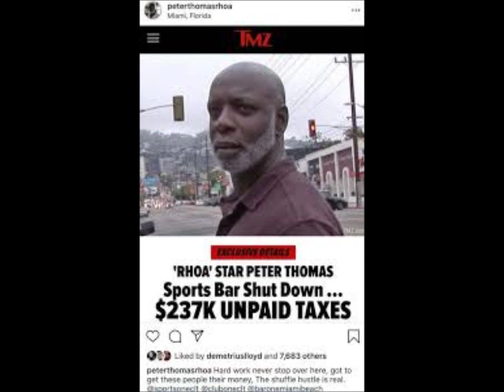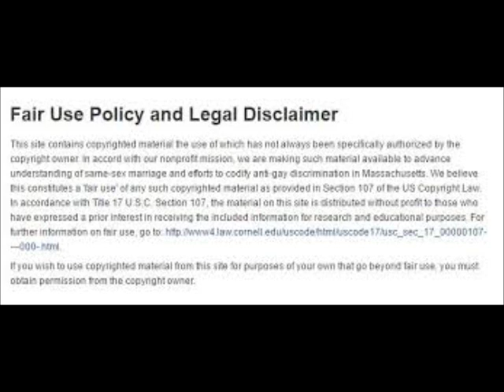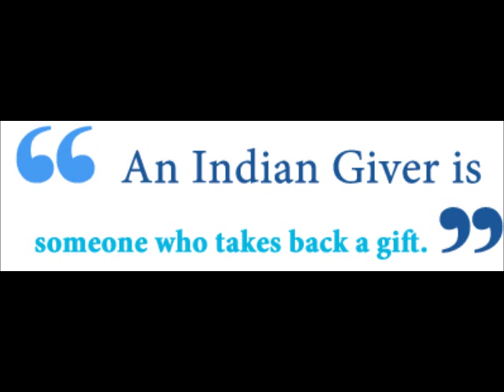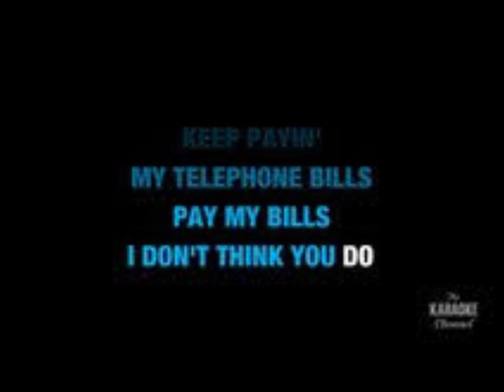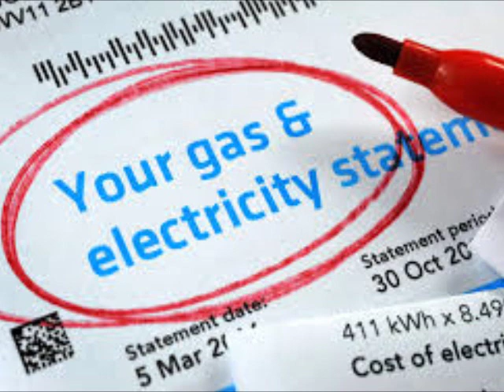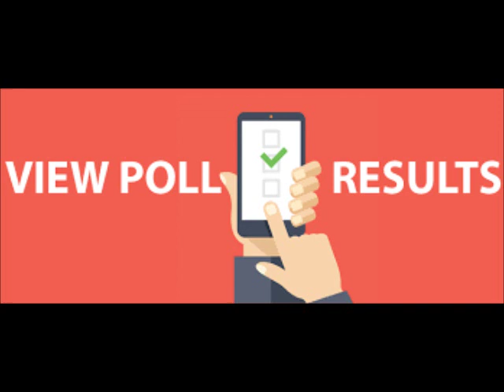Real Housewives Of Atlanta Polling Results And More Review